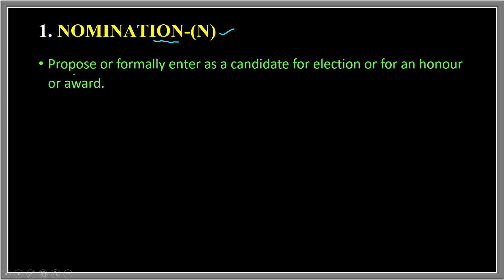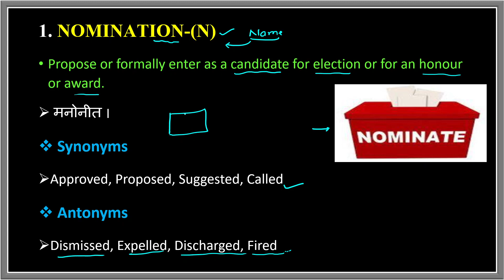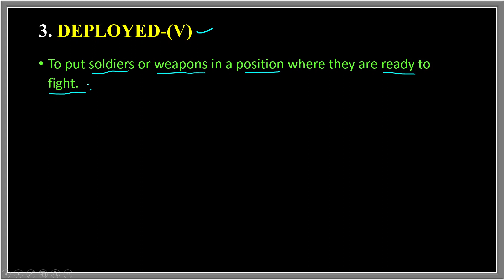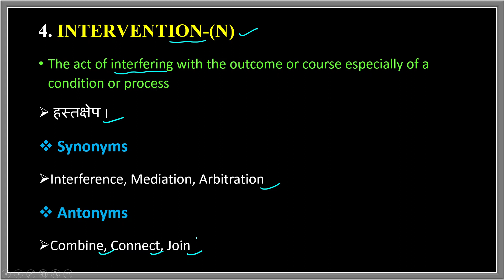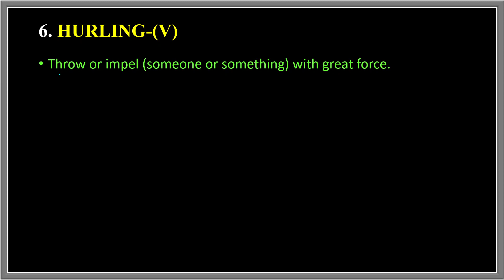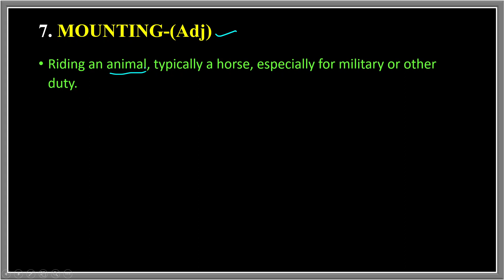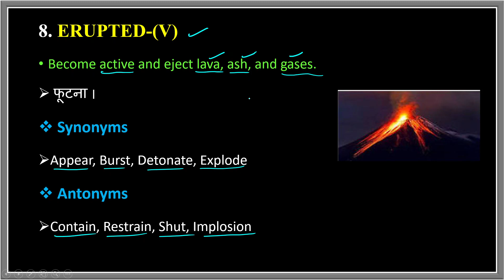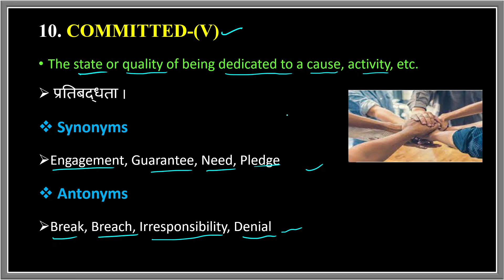9 July 2023 The Hindu Editorial Vocabulary || Learn Till Life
9 July  2023 The Hindu Editorial Vocabulary || The Hindu || Vocabulary || Learn Till Life ||

8 July 2023 The Hindu Editorial Vocabulary

Vocabulary Practice
Vocabulary Show
Daily Vocabulary - Learn 10 Important English Words
Daily Vocab
10 Daily Use Smart English Words with Meaning | Improve Your English Vocabulary Words

editorial today
ibps
rrb clerk
sbi po
daily vocab
adda247 vocabulary
vocab adda247
Today editorial
learn till life
vocabulary
Today editorial
adda247 vocabulary
cgl
chsl
daily vocab
editorial today
hindu editorial
hindu editorial analysis
hindu vocab
hindu vocabulary
lic,rbi,rrb clerk
vocab adda247
cds journey

Tags--